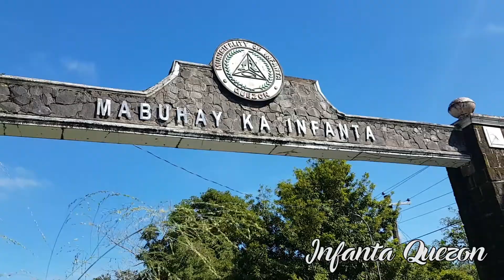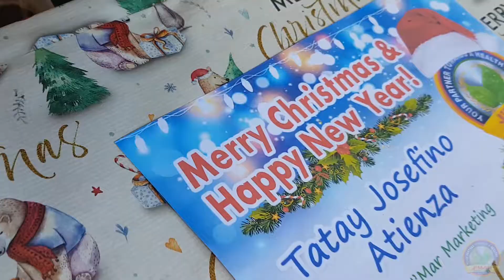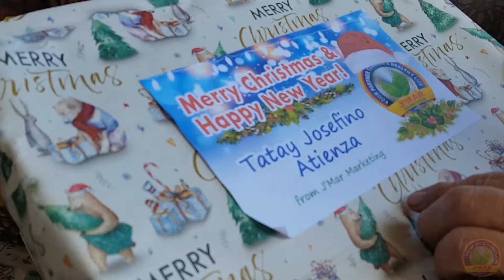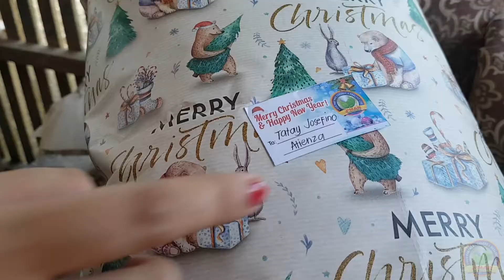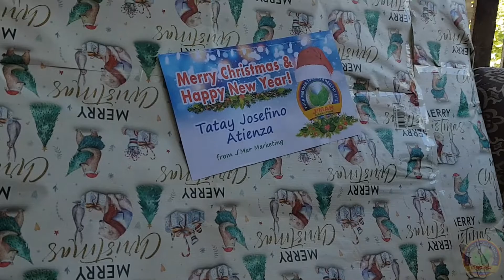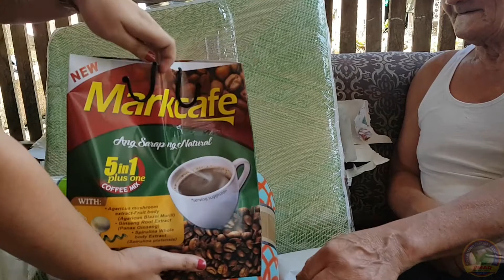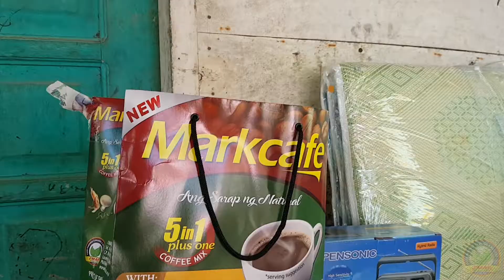ALAGANG KASANGGA INFANTA 123020